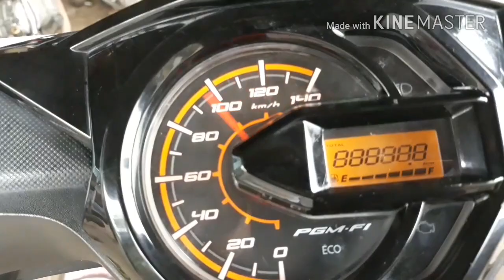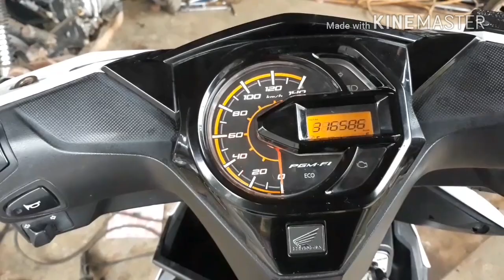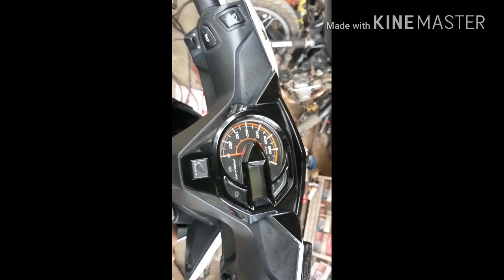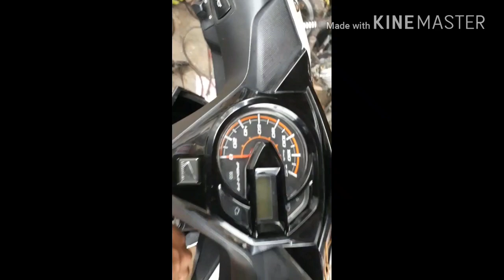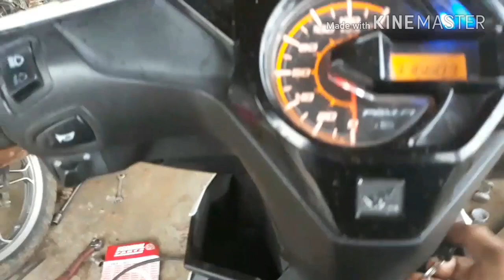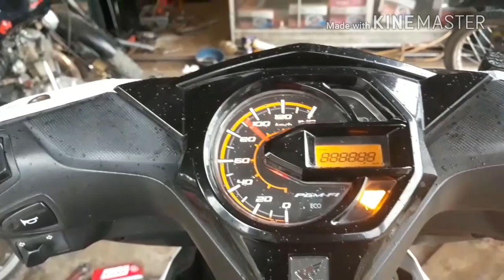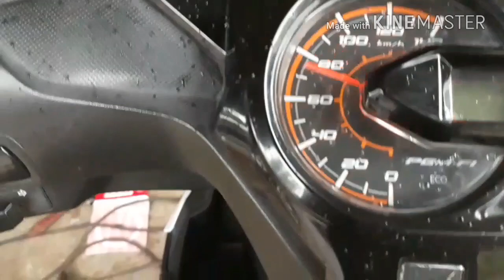Aki kering mulai lemah..... ini cara nya biar kuat kembali